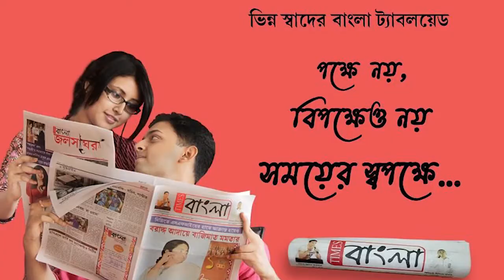অনুব্রত মন্ডলের কনভয়ের গাড়ির সামনে গরু চোর বলে বিক্ষোভ দেখালো কংগ্রেস কর্মীরা